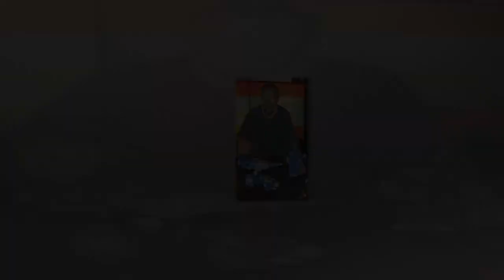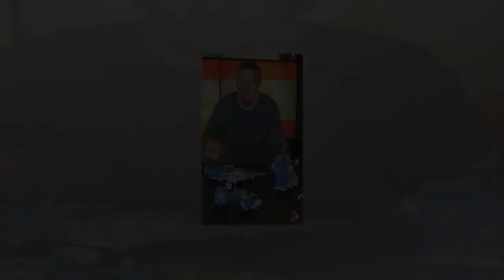Lego minifigure creator and 'unsung hero' of the toy industry Jens Nygaard Knudsen dies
Lego minifigure
# Jens Nygaard Knudsen